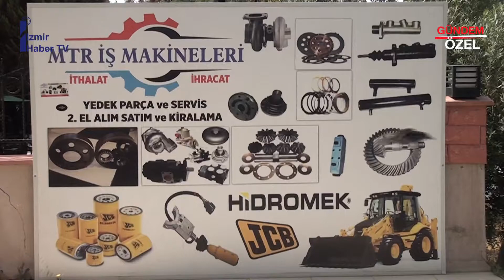MTR İŞ MAKİNELERİ - Buca / İZMİR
MTR İŞ MAKİNELERİ Firma Sahibi ve Çalışanları, Bizleri konuk ettikleri için teşekkür eder, başarılarının devamını dileriz.